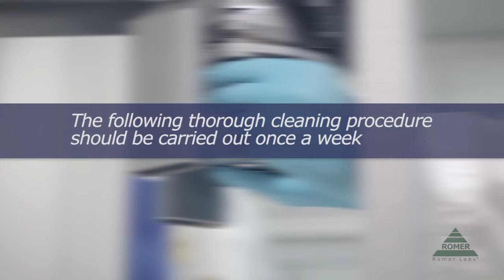Romer Series II Mill Training Video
training video on how to use the Romer Series II Mill correctly